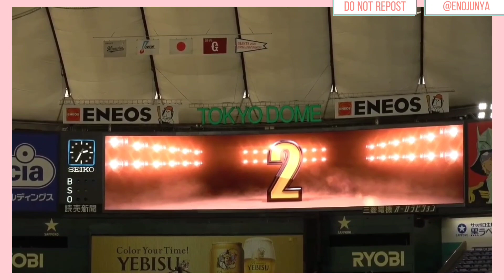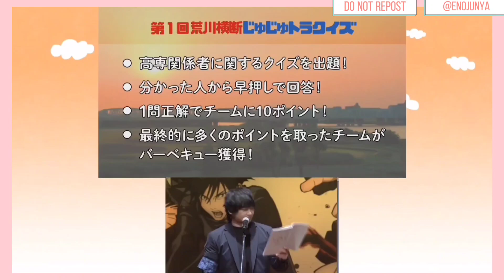Learn the Alphabet with Enoki Junya || Happy Birthday Enojun 💜🎂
HI! Welcome to back to my channel (❁´◡`❁)
Where i edit (& will post) contents about Enoki Junya. 💜

1st of all, i'm sorry for not posting for months, cause i was busy at uni. But don't fear, i edited this video to compile the best Enojun moments in celebration for his birthday. HAPPY BIRTHDAY Enoki Junya san!

It's a 10 minute video, i think it's a lot. I hope you'll stick around, hope you'll enjoy every bit.

Let me know if you want more edits like this ˙˚ʚ(´◡`)ɞ˚˙

for more edits and updates 🥺💜 I upload more there since youtube is a tight place :')

PS. also, thanks for the comments on my previous video,  & thanks for 400 subs! You guys are amazing, this community is amazing

榎木淳弥さん誕生日おめでとうございます! これからも頑張ってください. ステキな1年になりますように！